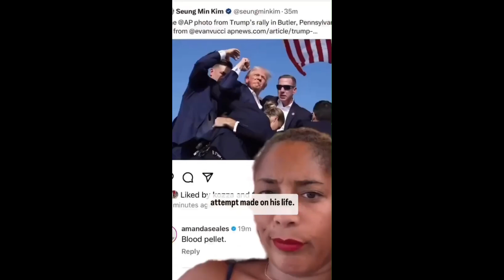Why Do People Think This Was FAKE?!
sub n  stuff